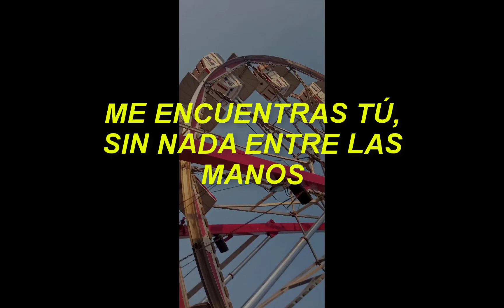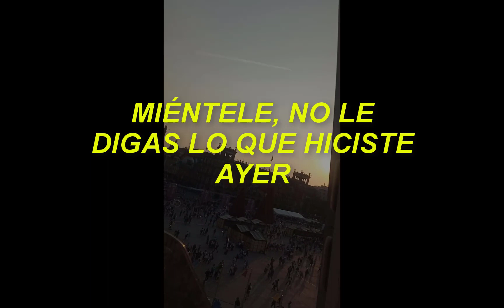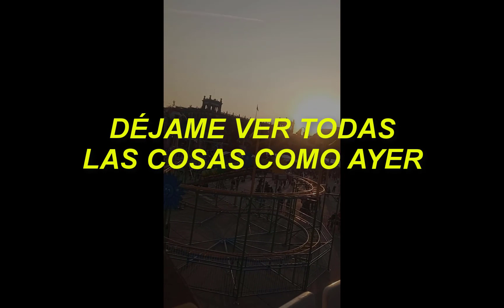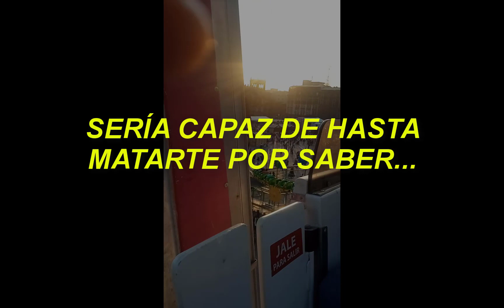Miéntele - Los bunkers - Cover - Angelo hdz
Mientele - Cover- Los bunkers- Angelo hdz

cover improvisado :)